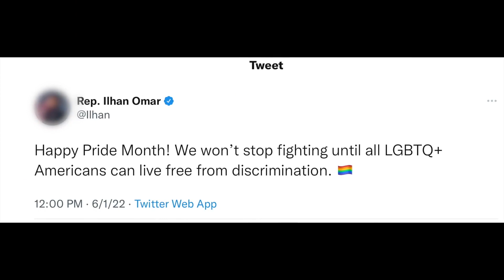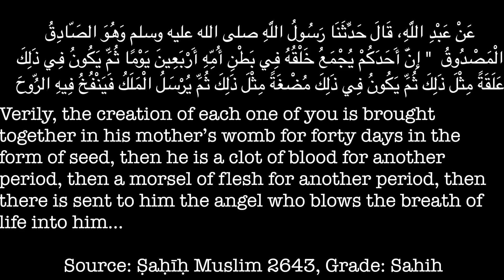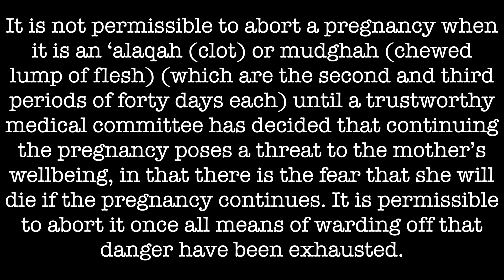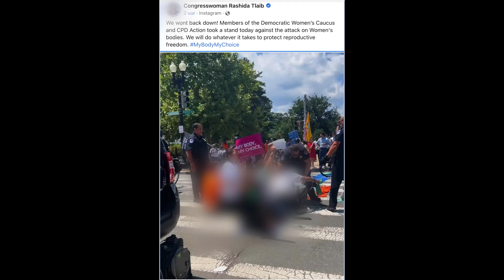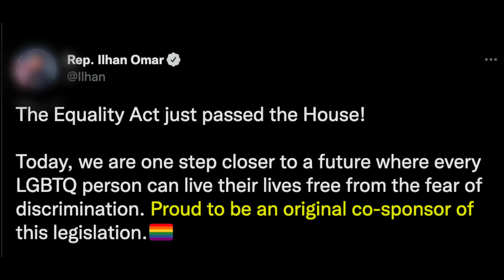AGENDA EXPOSED ABORTION LGBTQ Rights 1080P HD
Islamic Videos
Reason, logic , mathematics,proof, rigorous,vegan, non veg, hindutva, hindu, Christianity, atheist, muslim , religions, philosophy, reason
Islamic Videos
Dr. Zakir Naik, Islamic questions and answers, Fitting replies to Islamic Criticism,
Non Muslim getting convinced, Hindu and Muslim conversation
Fitting replies to Islamic Criticism,
Non Muslim getting convinced
Islamic Videos

Islamic Videos
Islamic Videos